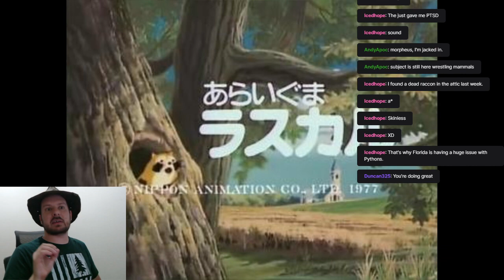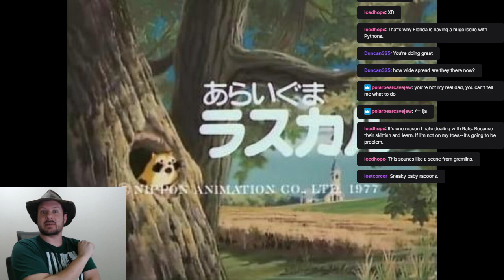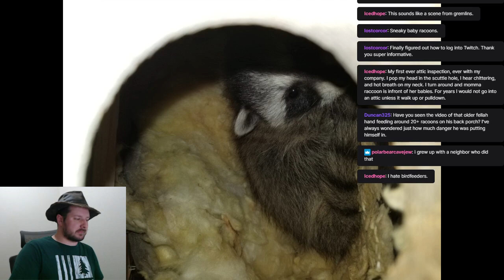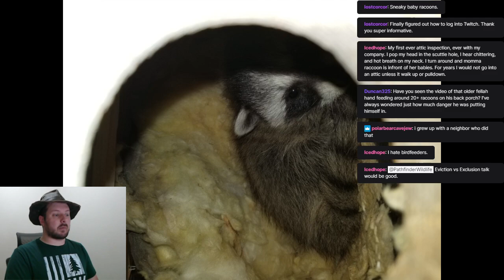Twitch talk - request! Rascal Raccoons!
Wildlife Chats!